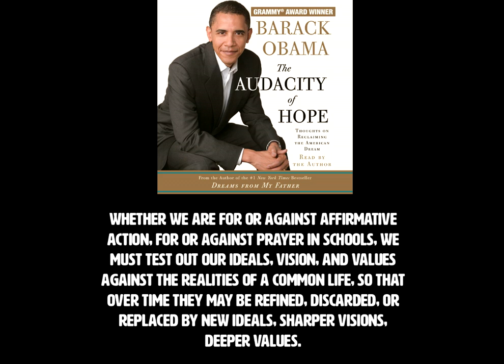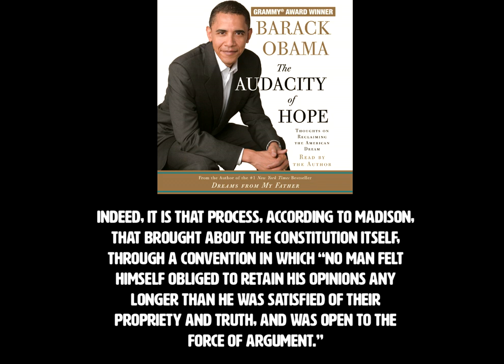Obama and the Hubris of Hope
This essay was written in winter 2020, so some of the details in here are a bit dated; however, I kept them in as a kind of retrospective on the time during which this was written. The postscript at the end of the video will touch upon contemporary concerns.

Bibliography:

1]  James T.Kloppenberg, Reading Obama: Dreams, Hope, and the American Political Tradition. Princeton University Press, 2010, Chapter 1

[2] Obama’s remark on Super  Tuesday February 5, 2008, quoted from  David Olive,. American  Story: The Speeches of Barack Obama. ECW Press, 2008, pp 250-251.

[4]  quoted from Olive, pp 327

[5] Jonathan Alter,  Barack Obama Progressive?  in Woolner, David B., and John M. Thompson. Progressivism in America: Past, Present and Future. Oxford University Press, 2016, pp 200-201

[6] Eric Rauchway, Neither a Depression nor a New Deal BAILOUT, STIMULUS, AND THE ECONOMY, in  Zelizer, Julian E. The Presidency of Barack Obama: a First Historical Assessment. Princeton University Press, 2018, pp 34( e-book edition).

[8] Ibid, Kloppenberg,  pp 28

[9]  The whole of chapter 1 of Kloppenberg’s book is instructive on this point.

[10]  John S. Dryzek, Deliberative Democracy and Beyond. Oxford University Press, 2000, pp 1.

[11] Ibid pp. 1

[12] Barack Obama,. The Audacity of Hope: Thoughts on Reclaiming the American Dream. CROWN Publishers, 2006, pp 94-95

[14] John Davis,, editor. Barack Obama Presidency: a Two Year Assessment. Palgrave Macmillan, 2011, pp 37

[16] Ibid Rauchway, pp 39

[17]Sarah R. Coleman, A Promise Unfulfilled, an Imperfect LegacyOBAMA AND IMMIGRATION POLICY, in The Presidency of Barack Obama: a First Historical Assessment. Princeton University Press, 2018, pp  187.

[18] This program was never put into effect due to challenges from Texas’ courts to block its implementation; the program has since been completely negated by the Trump administration

[19] Barack Obama,. Dreams from My Father: a Story of Race and Inheritance. Crown Publications, 1995. pp 437